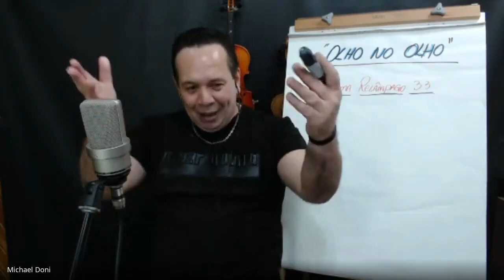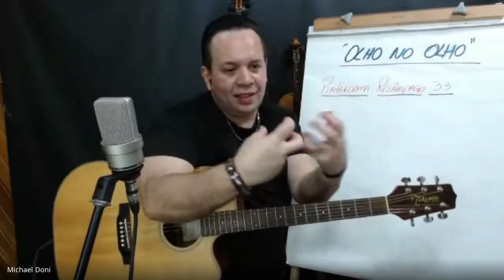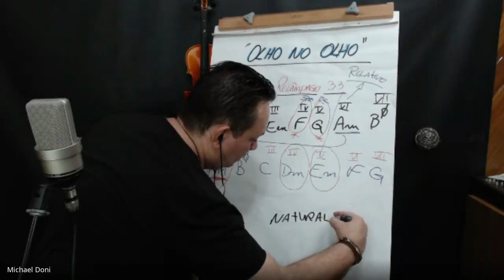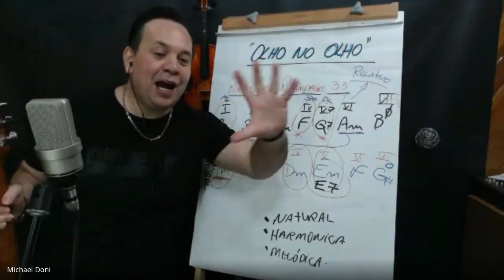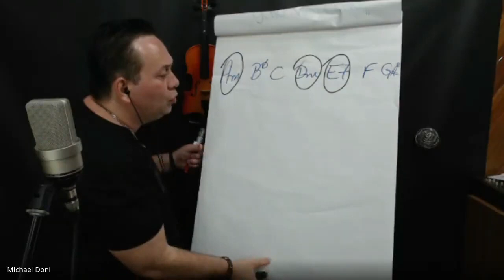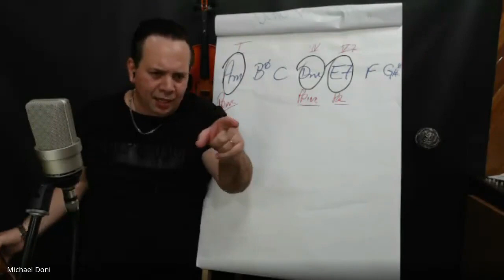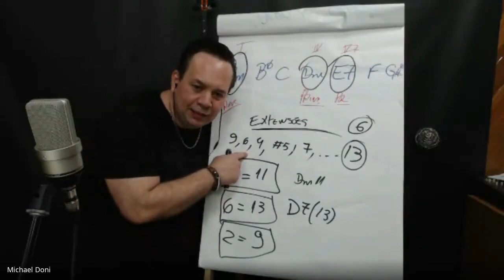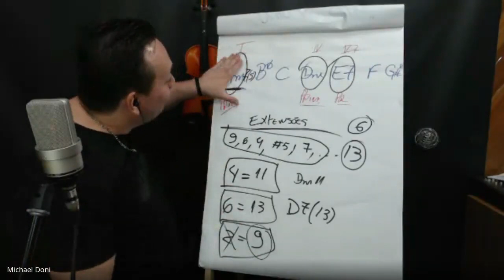Arpejos no tom maior e menor/ Sacada para criar a tonalidade menor - Olho no Olho: Episódio 11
Uooouuu...😍🎁🎄🤶

Vamos que Vamos! Olho no Olho com os alunos da plataforma Relâmpago 3.3

A Semana da Evolução Relâmpago já começou e ainda dá tempo de se inscrever

É um evento 100% online e totalmente gratuito... Um verdadeiro treinamento intensivo pra você evoluir de verdade no Violão e na Guitarra...